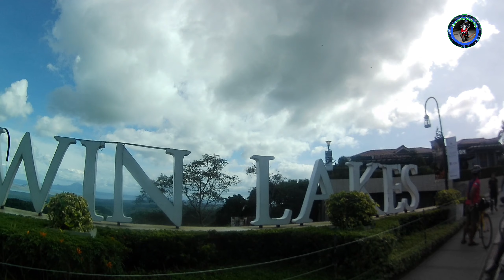MONTEMARIA RIDE PA UWI NA